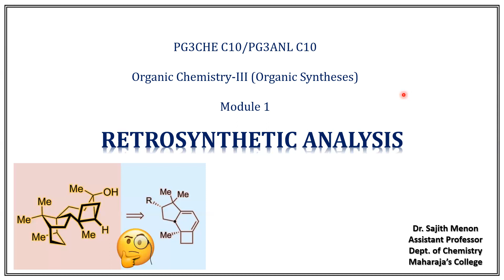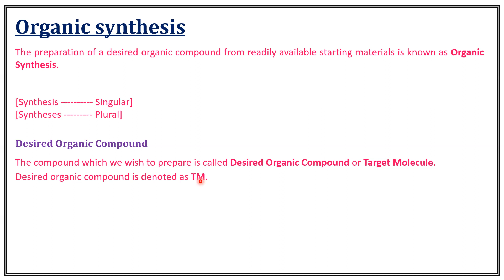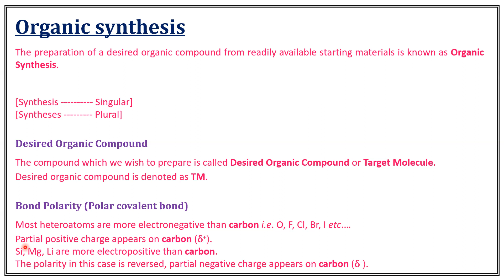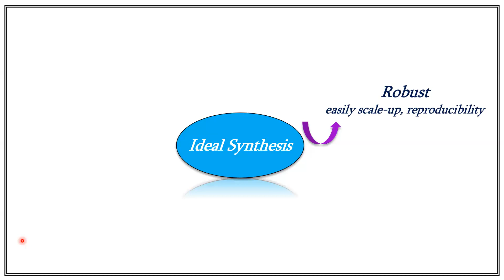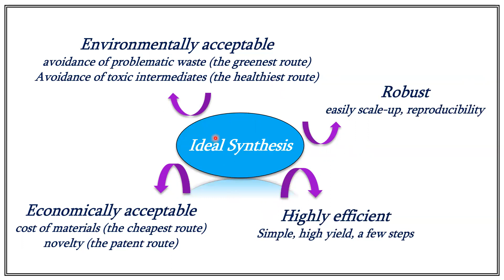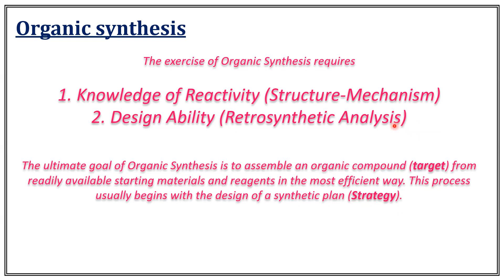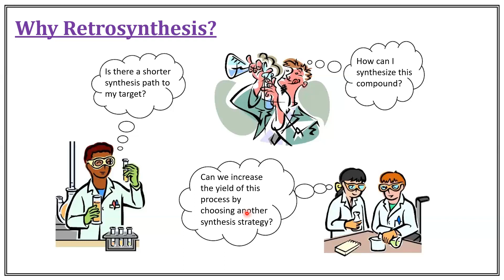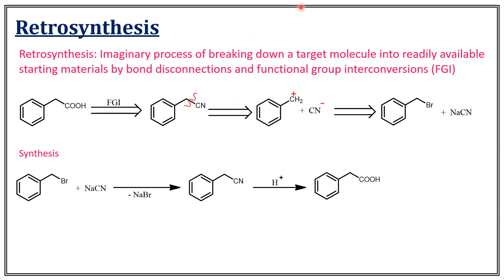Retrosynthetic Analysis - Introduction | III Sem M.Sc. Chemistry | Malayalam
Retrosynthetic Analysis - 1 by Dr. Sajith Menon, Assistant Professor, Dept. of Chemistry, Maharaja's College, Ernakulam